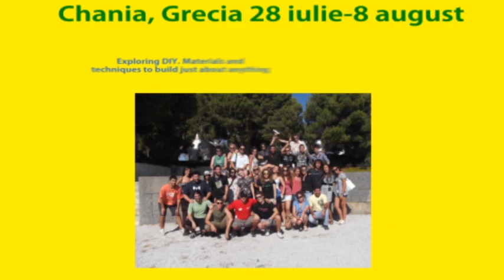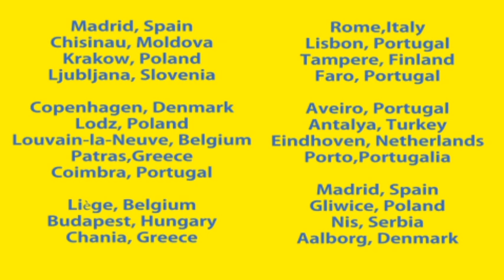Cursurile de vara BEST 2012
Get on course
Aplica acum pana pe 25 martie